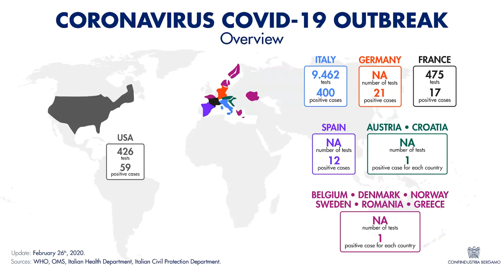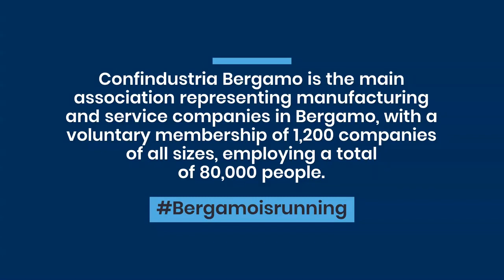confindustria bergamo 23 03 2020